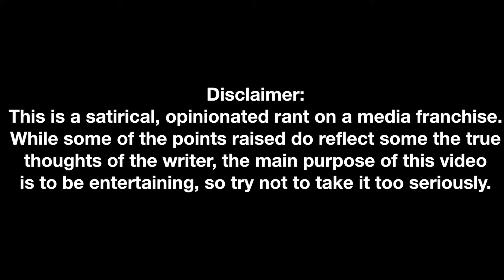Thanos is an Idiot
The Mad Titan, The Ruler of Infinity, and idiot? Could it be true, well, let's take a look and see